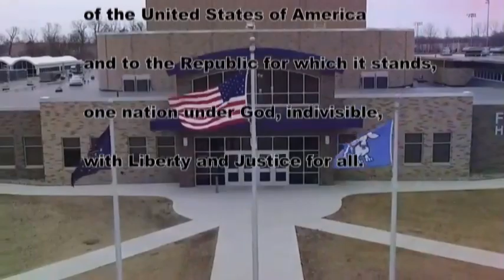HDTV News 10/10/19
Vibe Check